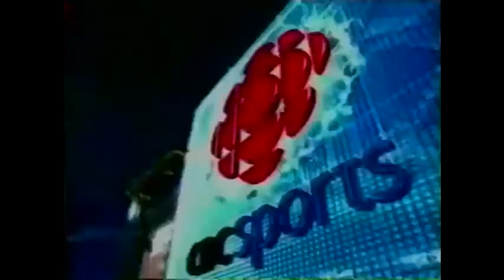2003 HNIC Stanley Cup intro & bumpers #2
The intro to HNIC and some bumpers to HNIC from the 2003 Stanley Cup Playoffs presented by Ford for the game and Up to the Minute, Labatt Blue Cup Crazy Challenge, Rona for Coach's Corner with Don Cherry, GM and its Cadillac dealers and Kia for After 40 Minutes with Ron Maclean.